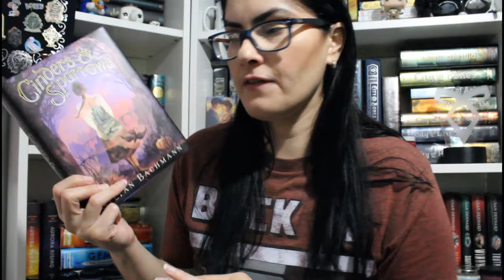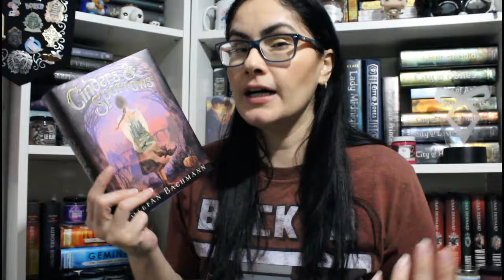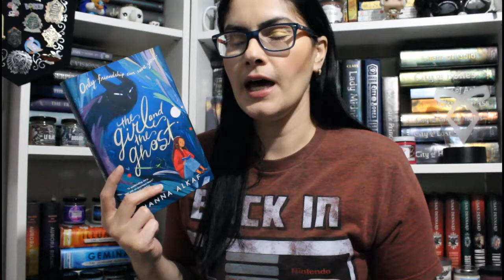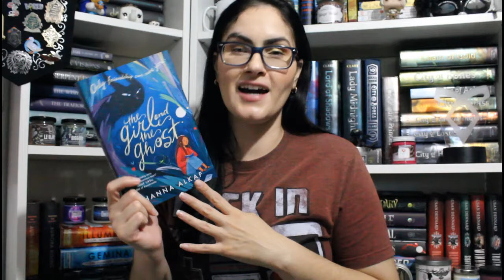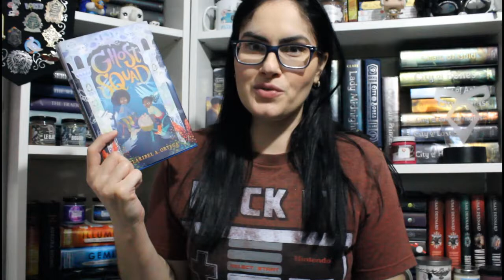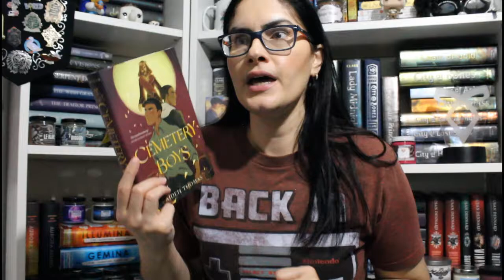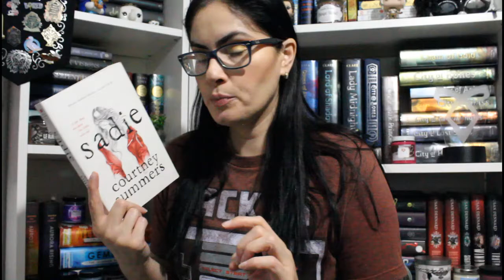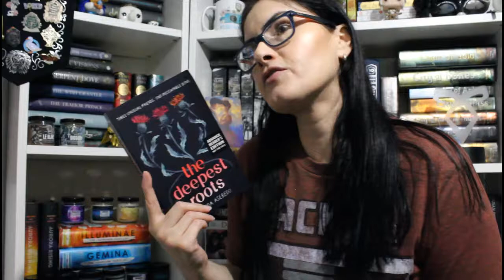My Favorite Reads of 2020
Hey book dragons! I hope you are all having an amazing day or night! Tell me some of your favorite reads of 2020.

Hey, Xiomy here an avid reader from the island of Puerto Rico and yes, I am both fluent in Spanish and currently live on the island.  My passion for reading inspired my YouTube journey, and now my love for reading has awoken a drive to write my own stories!  On my channel you will find a variety of bookish related videos and writing videos as well.  My dogs are essential to my vlogs so I will humbly provide many wonderful moments with them.  So, with a "No mourners, No funerals" motto we can go on any heist and scheme up a plan to chitchat about books, graphic novels, or movies. Hope you come along my journey as I transition from an avid reader to an aspiring author.